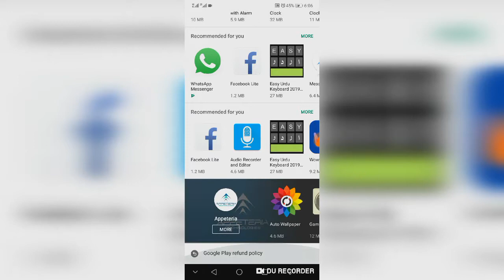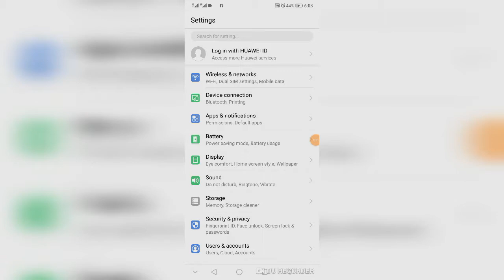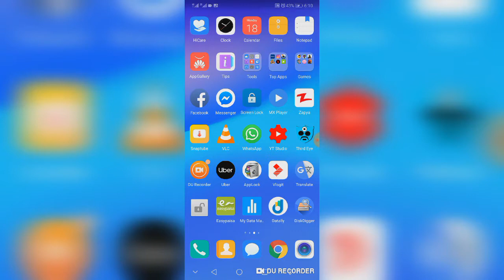Battery Saver Apps 🔋Good or Bad? Battery Optimization Android...